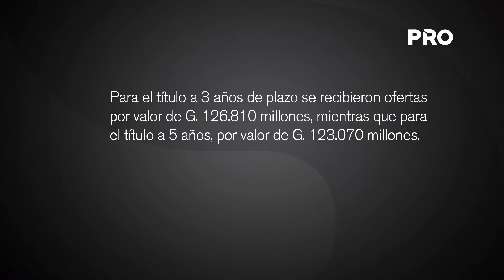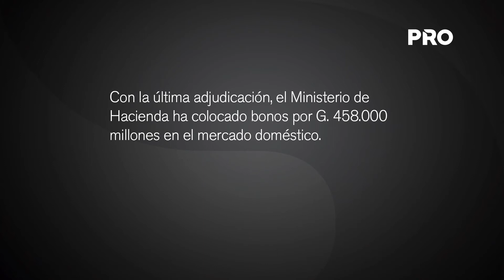Hacienda colocó títulos por Gs. 90.000 millones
Hacienda realizó la sexta subasta de Bonos del Tesoro del año y logró colocar 90 mil millones de guaraníes a través de la Bolsa de Asunción